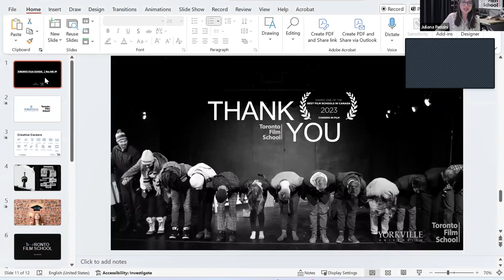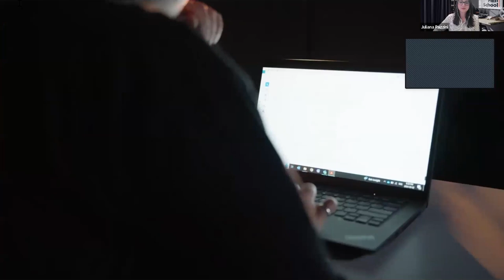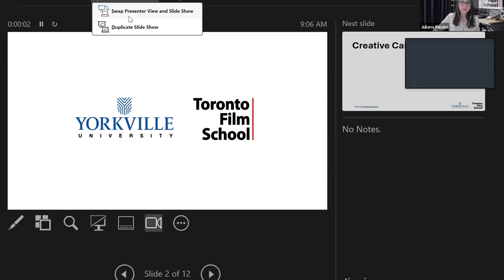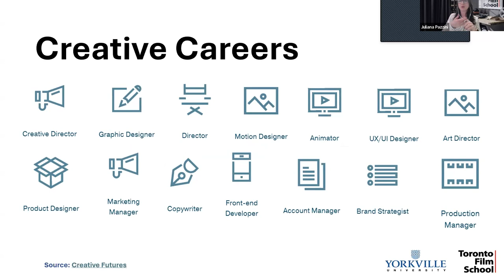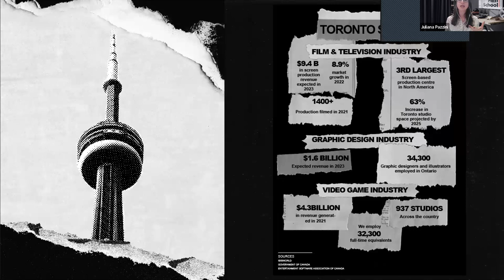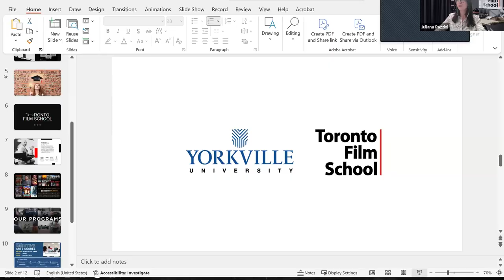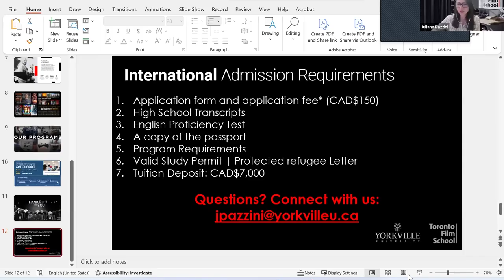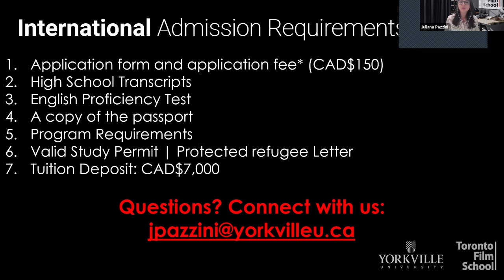Unlock Your Creative Future at TFS | A Panel Discussion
In this video from Toronto Film School (TFS), Juliana Pazzini, Associate Director of Admissions at Yorkville University (YU) will host a panel discussion with:

• Adam Till (Vice-President Academic, TFS)
• Chi Kim Kieu (Team Lead, International Admissions Advisor, TFS & YU)
• Ankita Laroiya (International Admissions Advisor, TFS & YU)

 To start, the four will delve into Toronto Film School's creative diploma programs. They'll discuss the school's investment in new camera equipment, its agile curriculum that allows it to keep pace with industry changes, practical training, the integration of AI, networking opportunities, and much more.

They will also discuss that as a student, you will get to keep the intellectual property rights to all your work, and graduate with a portfolio designed to get you the job you want.

They will also discuss how graduates of TFS are eligible to enrol in Yorkville University’s Bachelor of Creative Arts (BCA) program. The BCA is tailored for those who aspire to assume leadership positions in the creative arts. International graduates of the BCA are eligible for Canada's Post-Graduation Work Permit (PGWP) program.

Toronto Film School offers on-campus and online diploma programs designed to turn your passion for filmmaking, acting, screenwriting, graphic design, or video games into a career.

Are you ready to launch your creative career in just 12–24 months? Then apply now or request a call with one of our friendly admission advisors who can brief you on our hands-on approach to our curriculums, the school’s industry affiliations, career outcomes and how Yorkville University’s BCA is the perfect complement to a Toronto Film School creative diploma.

Located in Canada’s creative capital, Toronto Film School offers on-campus and online diploma programs designed to turn your passion for filmmaking, video production, screenwriting, design or video games into a career.